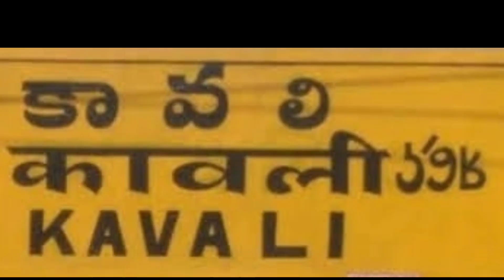ప్రభుత్వ పాఠశాలల్లో అడ్మిషన్లకు ఈరోజే చివరిరోజు - D.E.O. పి.రమేష్. //AP26 NEWS //